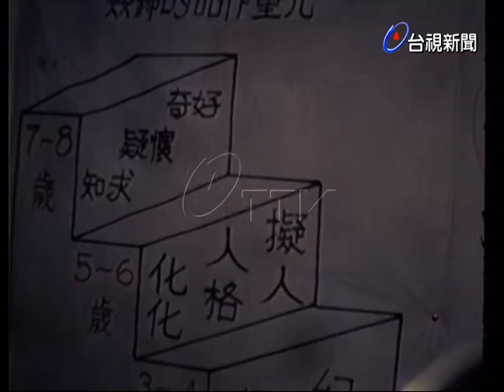嘉義國小國語教學觀摩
(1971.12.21)嘉義縣國小國語科教學觀摩會，縣內擔任一二年級國小老師兩百多名均參加此觀摩會，小學生抽選六十九名作為示範教學觀摩的學生，此觀摩會中與會老師加強國語科教學的方式及學生差異性的教學法.